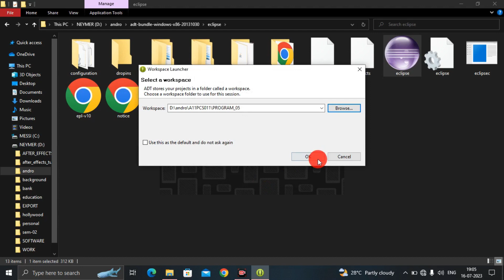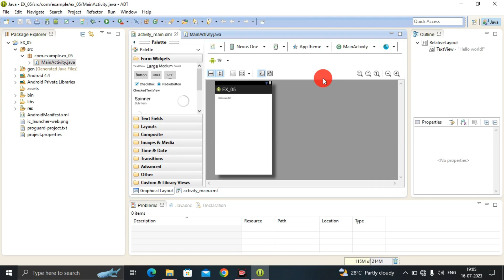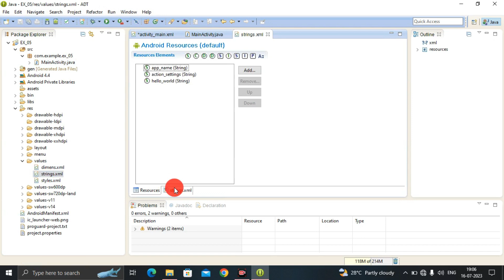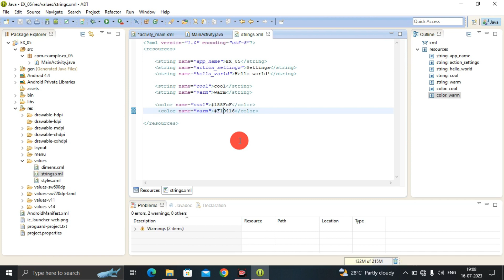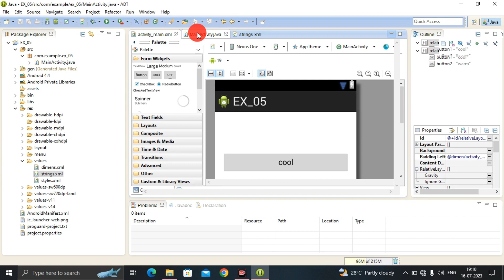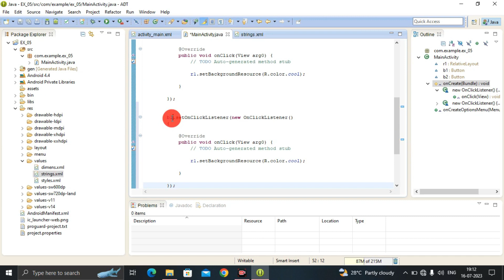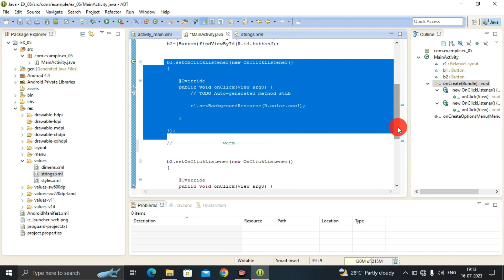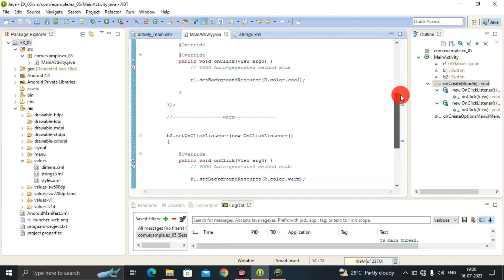Android App Development |Background color changing using button |Class-4